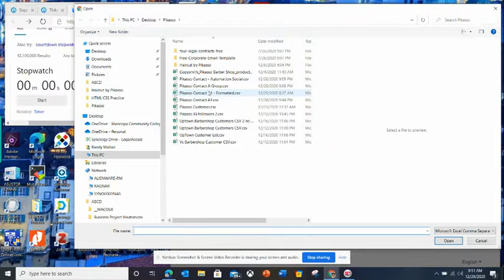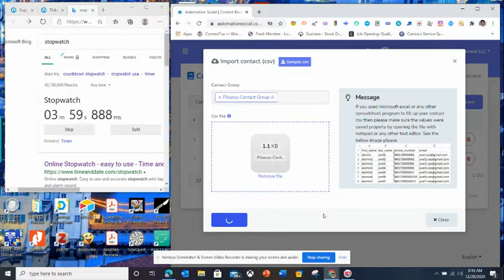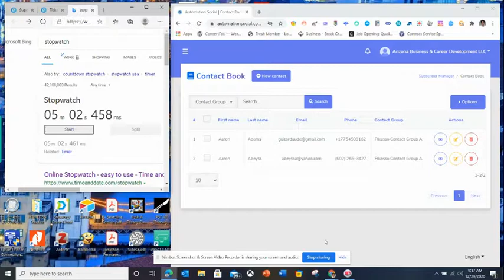screencast-nimbus-capture-2020.12.29-09_11_16.mp4